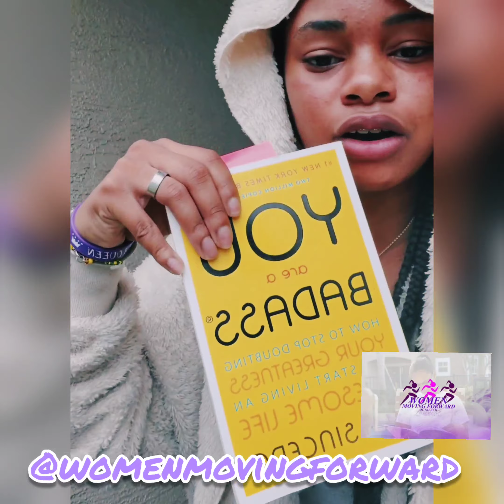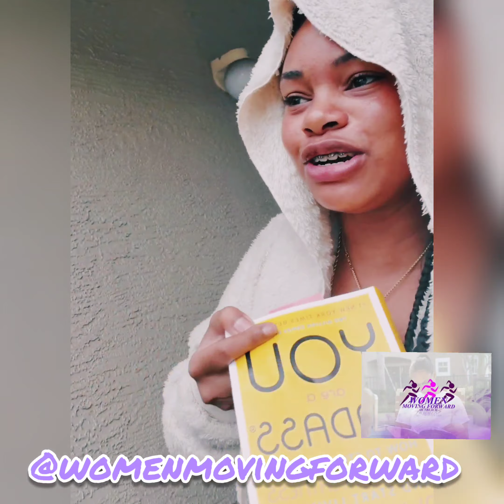Take responsibility for the way you think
I Share reasons why negative thinking gets you no where. it just keep you stuck and stagnant. Change your perspective on life.

Think positive!
Appreciate yourself!
Love yourself! ❤